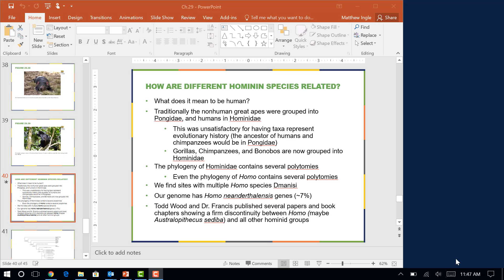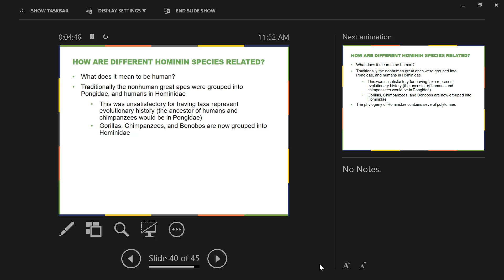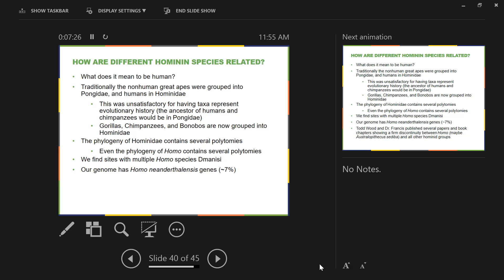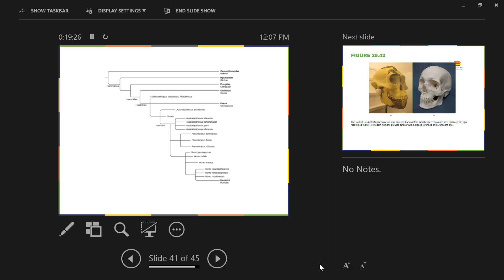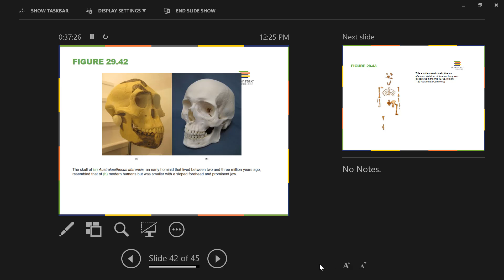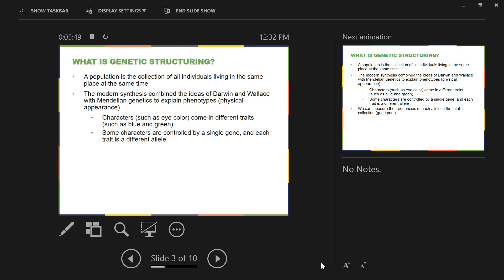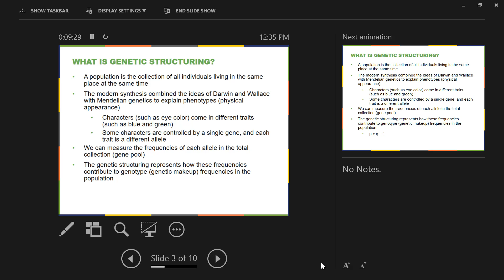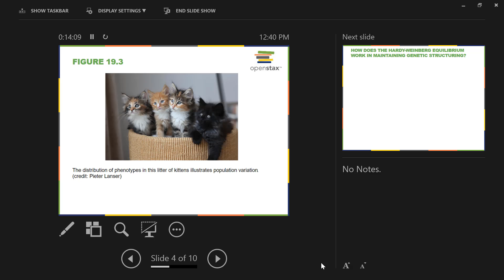Microevolution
This is our lecture from 11/6/17